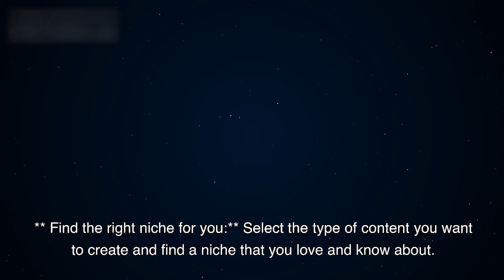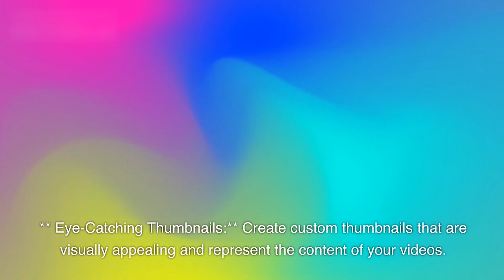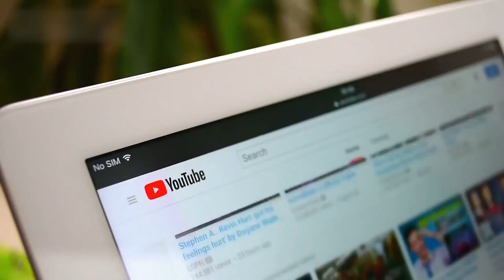"10 Effective Strategies to Grow Your YouTube Channel and Build a Loyal Audience"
I can give you some tips on how to effectively develop your YouTube channel:

1. ** Find the right niche for you: ** Select the type of content you want to create and find a niche that you love and know about. This will help you target a specific audience and stand out from the crowd.

2. ** Create Quality Content: ** Invest in good recording and editing equipment, and make sure your videos have clear audio and visuals. High-quality content is more likely to attract and retain viewers.

3. ** Be Consistent: ** Set a regular uploading schedule and stick to it. Consistency helps build an audience as viewers will know when to expect new content from you.

4. ** Engage with your audience: ** Respond to comments, ask them for feedback, and consider their suggestions for future videos. Building a community around your channel is essential to growth.

5. **Improve video titles and descriptions: ** Use relevant keywords and descriptive titles to make your videos more discoverable in YouTube search results.

6. ** Eye-Catching Thumbnails: ** Create custom thumbnails that are visually appealing and represent the content of your videos. Thumbnails can greatly affect click-through rates.

7. ** Collaborate with other YouTubers: ** Collaborate with other creators can introduce your channel to a new audience and help you build relationships within the YouTube community.

8. ** Social Media Promotion: ** Share your videos on other social media platforms to increase exposure and reach a wider audience.

9. ** Data Analysis & Trends: ** Use YouTube Analytics to understand your audience, track video performance, and identify trends. This data can help you make informed decisions about your content strategy.

10. **Keep Perseverance and Patience:** It takes time and effort to create a YouTube channel. Stay dedicated to creating content and engaging with your audience, even if you don't see immediate results.

Remember, creating a successful YouTube channel requires constant learning and adapting to changing trends and algorithms. Don't be afraid to experiment with different types of content and strategies to see what resonates best with your audience. Good luck on your YouTube journey!